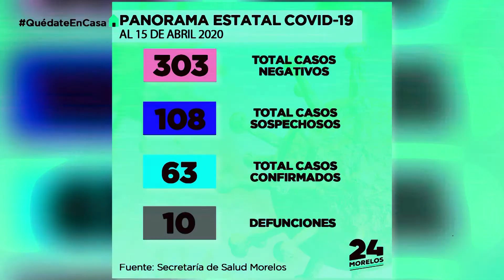24 MORELOS | RESUMEN INFORMATIVO 16 DE ABRIL 2020